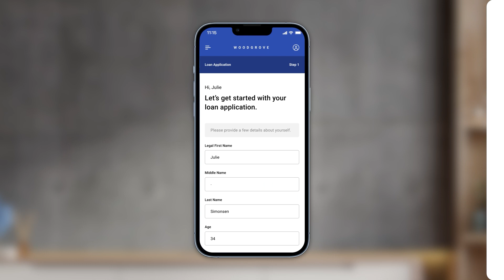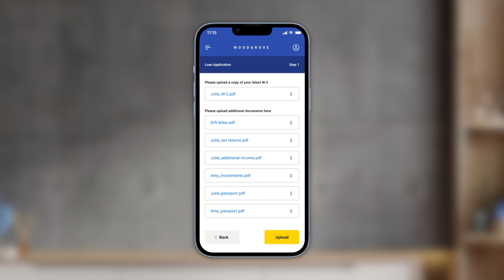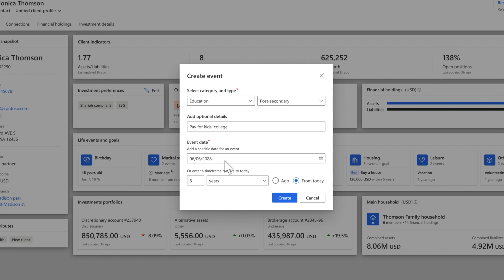Microsoft Cloud for Financial Services: Wealth Management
Microsoft Cloud for Financial Services wealth management data model and unified client profile.